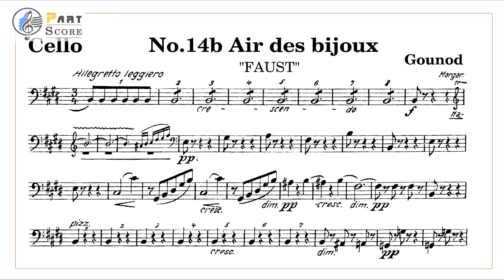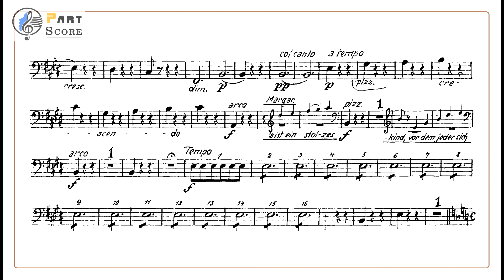Ch. Gounod Faust No.14b - Air des bijoux / Cello Part score / 구노 보석의 노래 첼로 파트 스코어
Ch. Gounod Faust No.14b - Air des bijoux / Cello Part score /
구노 오페라 제3막 보석의 노래  첼로 파트 스코어
Juwelen-Aire Orchester Material